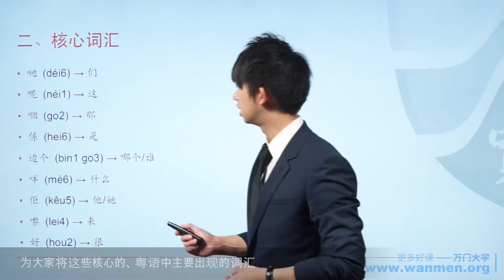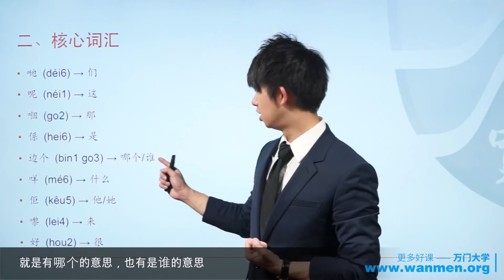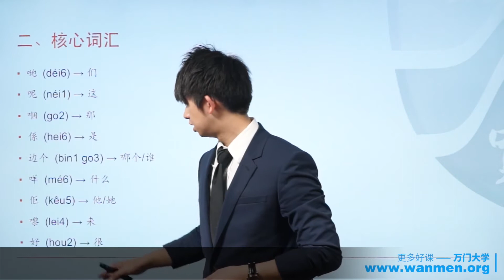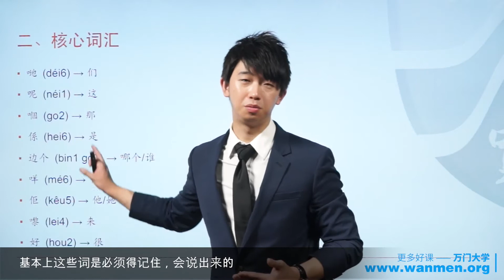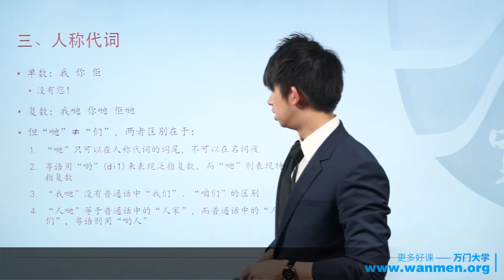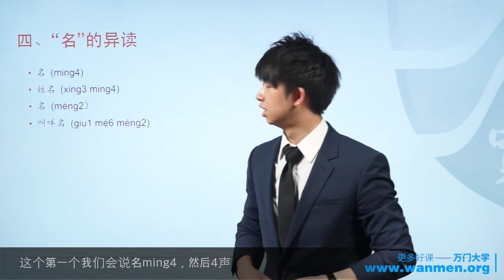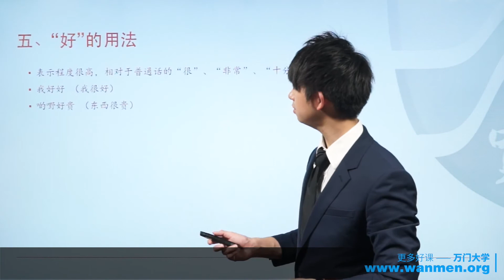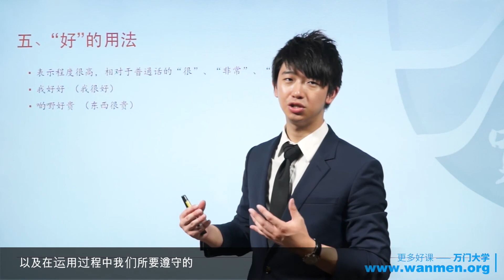最系统性学粤语（广东话）13 词汇解析1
没有粤语基础的人如何学习粤语？

1，学拼音。粤语最难的是声调，所以，先学会粤语拼音，就像小学幼儿园刚开始学拼音那样学，声母韵母，然后是9个声调。作为北方人，开始最不习惯的是“张”、“窗”这种音，还有“5”、“我”要用到的鼻音，但练多了也就会了。注意入声（之前这里写的是“促音”，经评论提醒更改。有学过日语促音的可以照这个方向去体会一下，类似切音），还有张口音、闭口音。这三种音可以从粤语歌里学，歌里虽然听不太出音调，但是会把促音、张口音和闭口音放大化。比如感受一下陈奕迅《葡萄成熟时》里“别叫今天的泪白流”的“今”，“留底击伤你的石头”的“石”，”从错误里吸收”的“吸”，《猜情寻》里“怎么去搏命”的“搏”。练习声调，可以上网找找会有那种练习音调的短句。比如“春天开花”都是一声，“人民银行”都是四声，“窗帘布，朋友赠”是123456声，“七叔积德”是7声，“铁塔搏杀”是8声，“特别学习”是9声。这样通过记短语去感受和练习声调。

2，查字典。学会拼音以后，就可以看拼音拼读了，网上有很多粤语在线字典，以后有不会念的就可以直接查。可能有人会说，在线字典都可以直接发音啊学拼音有什么用？这个时候你就想想汉语拼音，如果没有开始学拼音再认字，现在能说这么标准吗？而且拼音很重要的一点是看声调，只听一两遍的话转头就会忘了是什么声调，要记住是几声，以后就可以直接发音了。

3，学语法。不过与其说是语法，大概就是“咩”=什么，“佢”=他，这些。网上随便搜搜就有，比如：粵語常用字對照表语法还包括比如“我先走了”粤语是“我走先”，“先”要放后面等等类似的语言习惯。还有比如“慢住”、“唔（动词）（宾语）住”、“……住先”的“住”的用法，现在学了日语觉得很像日语的“まま”、“ほっといて”，的用法，挺有意思的（可能我本科学的语言学，对这方面比较敏感）。这些中文母语者不用特别去记，见下一条，听多了就会了。

4，大量听。我当时看了好几部TVB的剧，听懂就没问题了。电影的话有的时候会台词没那么多，而且经常被情节吸引就不去看台词了。不太推荐新闻，总觉得新闻里说话音调很奇怪。

5，大量说。如果有条件的话，从点菜和买东西开始练胆，然后尝试和粤语者聊天（这个时候有的答案里说的有个讲粤语的男/女朋友的优势就体现出来了）。